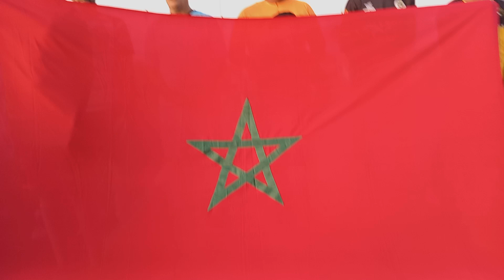دوري نهائي رمضان القدماء بمدينة القليعة وبعض تصريحات المسؤولين 2023